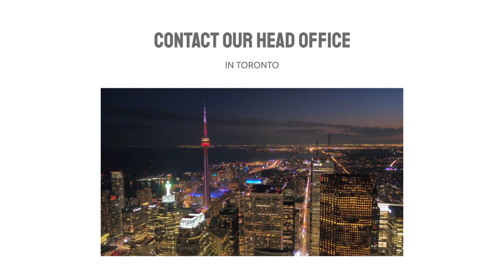Paving your way to Canada since 1991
Amir Ismail and Associates (AIA) is a team of seasoned and licensed citizenship and immigration advisers assisting clients in their immigration matters since 1991.